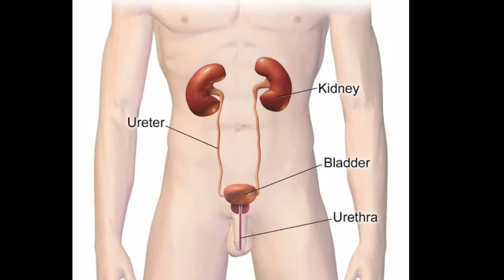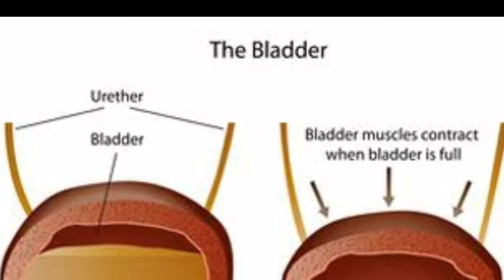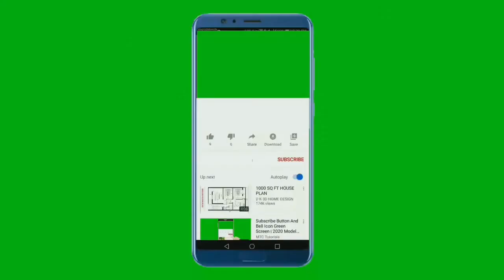What Happens If You Hold Your Pee In For Too Long||क्या होगा देर तक पेसाब रुकने से ||Urine Formation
time to time pesab karna hamare liya bohot important hai,jiyada der pesab rukna sa bahut sara bimari ka samna karna padta hai,including kidney stone

Pesab ki bladder 2 cups pesab store kar sakta hai
2 cups urine produce karne mai 9/10 ganta lagta hai